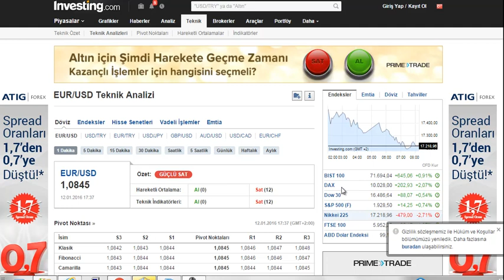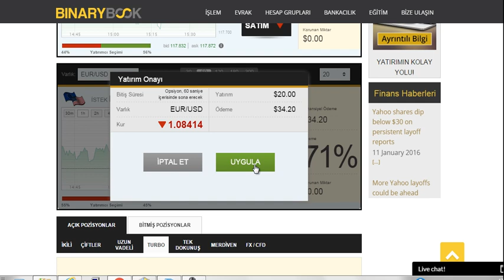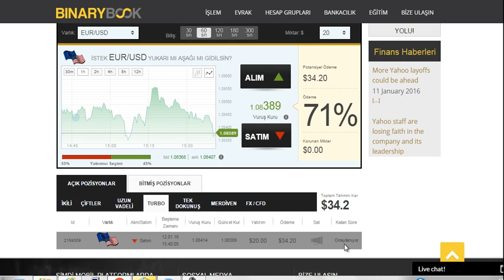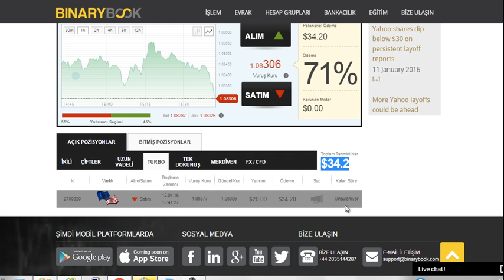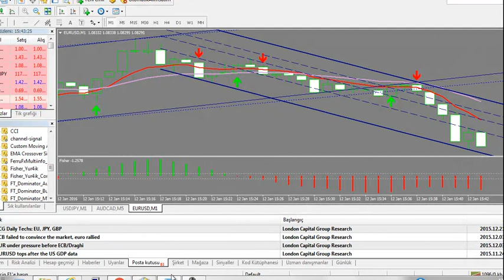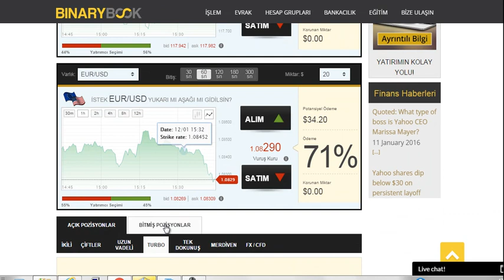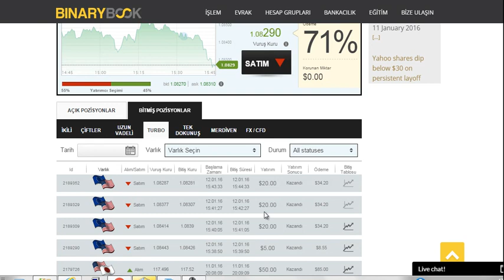FOREX TRADE | META TRADER 4 VE ŞABLON KULLANIMI